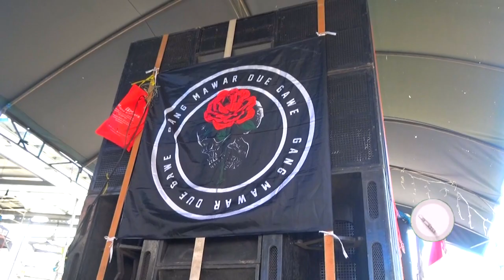Temoan Gg. Mawar Due Gawe ( Putra Bhaladewa Sakti ) Desa Bulak Lor Blok Desa II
Karnaval Hari Kemerdekaan Republik Indonesia yang Ke 79   Gang Mawar Due Gawe yang dilaksanakan pada 16 Agustus 2024  Tempat : Desa Bulak Lor Blok Desa II Gg. Mawar Kec. Jatibarang - Indramayu